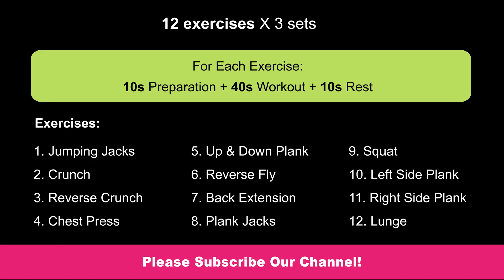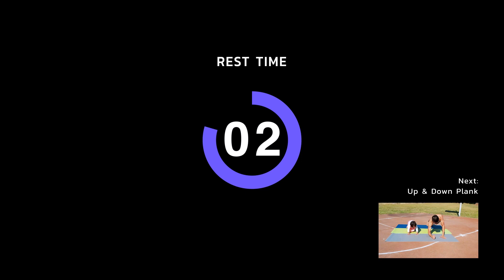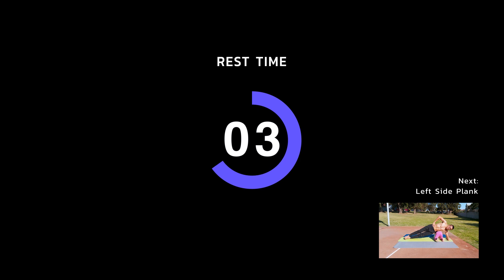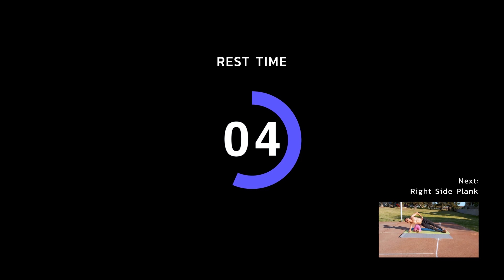Full Body Workout With Your Kid – You Work Out He or She Plays // No Equipment No Gym (30min) (2020)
Hello, I’m Vincent, Vincy’s dad.

Have you ever thought of WORKING OUT at home without being disturbed by your kids? Just let him or her JOIN your workout! WATCH our video to see how you can work out while he or she can play. It’s fun and effective! ENJOY!

Today's workout is a 30-minute bodyweight FULL BODY WORKOUT for strengthening muscles, burning fat and keeping fit. You can do this routine without gym or any equipment. You can do it whenever and wherever you like. So, DON'T HESITATE to exercise. This video is in FULL LENGTH which means you can just FOLLOW whatever we’re doing 40s for each exercise. We have 3 sets of 12 exercises. There are two 1-minute breaks in between. You can do this workout 3 to 4 times a week.

Credit: Charmaine Lui (post-production)

Youtube: Vincent Lam Vincy Lam
Facebook Page: Vincent Lam & Vincy Lam

Vincent Lam
~Advanced Personal Fitness Trainer
~Chiropractic Student
~Stretch Therapist
~Muay Thai & Kickboxing Instructor
~Children Fitness Instructor